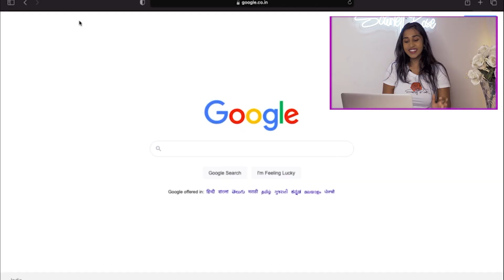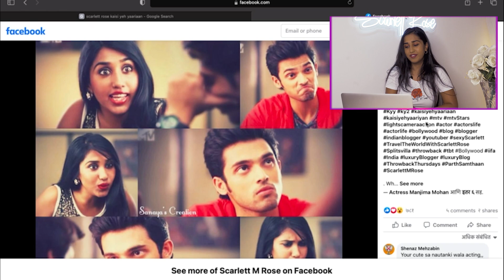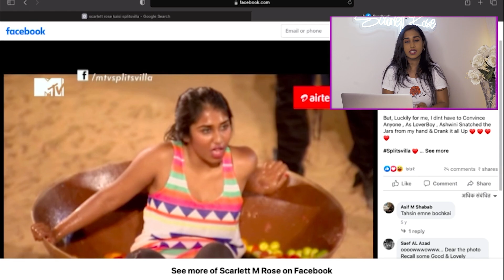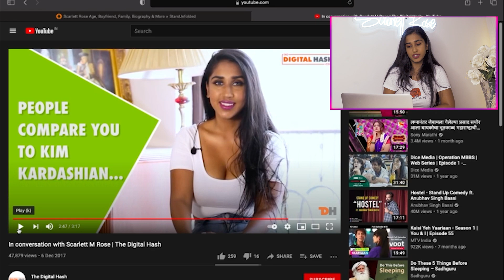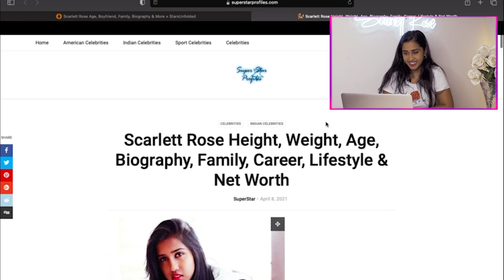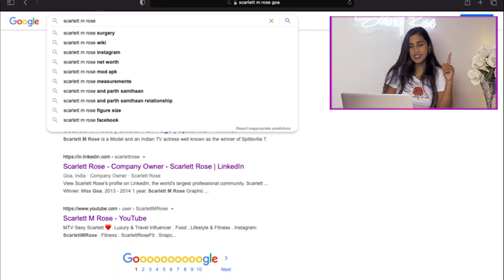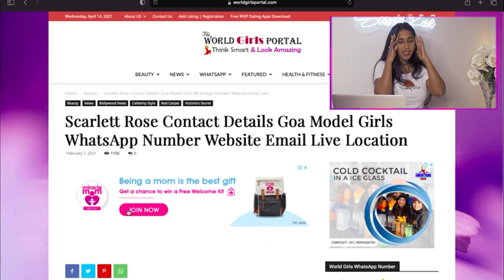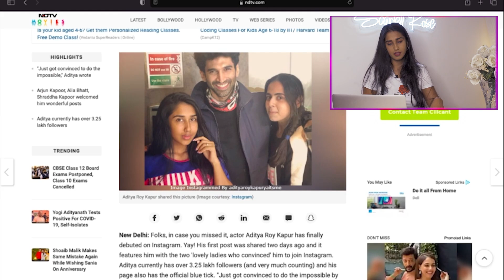I Google Myself And OMG! WTH?! (Relationship & Phone Number Leaked?) | Scarlett M Rose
I decided to Google myself and find out what you guys search about me! And OMG! Who are you sneaky ones? Watch till the end as I debunk all the rumors.

Chat with me on my Telegram Channel!